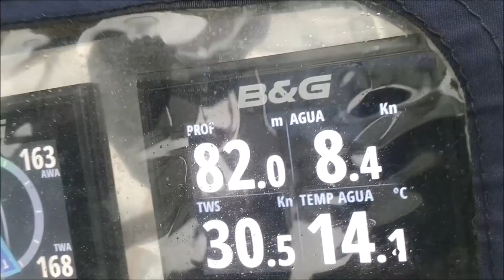153# TRAVESIAS: A Galicia en Otoño segunda `parte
Ësta segunda parte de la navegación a Galicia no ha tenído nada que ver de la anterior entrega. Navegar con viento duro en la costa más expectacular y difícil de la península ibérirca, como es la Costa da Morte, no te deja indiferente nunca, por muchas veces que la haya transitado, siempre es diferente y hay que mantenerse ojo avizor, cualquier descuido puede ser fatal